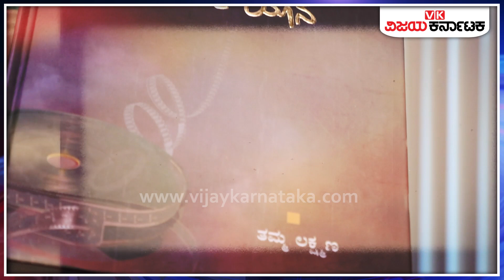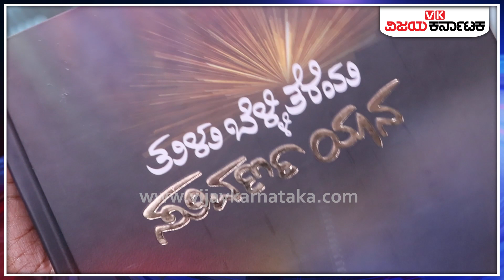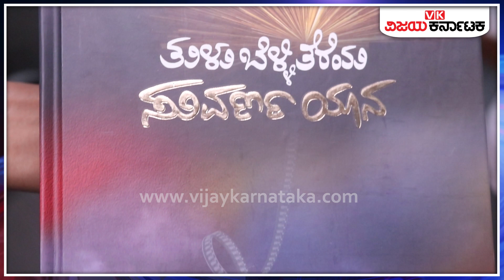ಕೋಸ್ಟಲ್‌ವುಡ್‌ನ ಅಂತರಂಗ ಬಹಿರಂಗ ಅನಾವರಣಗೊಳಿಸುವ ‘ತುಳು ಬೆಳ್ಳಿತೆರೆಯ ಸುವರ್ಣ ಯಾನ’ | Vijay Karnataka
ತಮ್ಮ ಲಕ್ಷ್ಮಣ ಅವರು ಬರೆದ ತುಳು ಚಿತ್ರರಂಗದ 50 ವರ್ಷಗಳ ಇತಿಹಾಸ ಗ್ರಂಥ “ತುಳು ಬೆಳ್ಳಿ ತೆರೆಯ ಸುವರ್ಣ ಯಾನ” ಕೃತಿ ಫೆ.27 ಸೋಮವಾರದಂದು  ಬಿಡುಗಡೆಗೊಂಡಿದೆ.ಈ ಗ್ರಂಥದಲ್ಲಿ ತಮ್ಮ ಲಕ್ಷ್ಮಣ ಅವರು ತುಳು ಭಾಷೆಯ ಸಿನೆಮಾಗಳು ಮಾಡಿದ ವಿಶಿಷ್ಟ ಸಾಧನೆಗಳನ್ನು ವಿವರಿಸುತ್ತಾ, ರಾಷ್ಟೀಯ ಮಟ್ಟದಲ್ಲಿ ಪ್ರಶಸ್ತಿ ಮತ್ತು ಪದಕ ಪಡೆದ ಸಿನೆಮಾಗಳ ಹೆಗ್ಗುರುತುಗಳನ್ನು ಪ್ರಕಟಿಸಿದ್ದಾರೆ. ಈವರೆಗೆ ನಡೆದಿರುವ ತುಳು ಸಿನೆಮಾ ಉತ್ಸವಗಳ ಅಪೂರ್ವ ಮಾಹಿತಿಯ ಜೊತೆಗೆ ತುಳು ಸಿನೆಮಾ ಸಾಧನೆಯ ಪಥವನ್ನು ತೆರೆದು ತೋರಿಸಿದ್ದಾರೆ. ತುಳು ಸಿನೆಮಾಗಳು ಹೆಚ್ಚಿನ ಸಂಖ್ಯೆಯಲ್ಲಿ ನಿರ್ಮಾಣ ಆಗುತ್ತಿರುವಾಗ ವಹಿಸಬೇಕಾದ ಎಚ್ಚರ ಮತ್ತು ಗುಣಮಟ್ಟದ ಕಾಳಜಿಯ ಬಗ್ಗೆ ತಮ್ಮ ಅನುಭವಪ್ರೇರಿತ ಸಲಹೆಗಳನ್ನು ಈ ಕೃತಿಯ ಮುಖಾಂತರ ನೀಡಿದ್ದಾರೆ.

"Tulu Belli Tereya Suvarna Yana" a book chronicling the  50 years of Tulu film industry, authored by renowned Tulu theatrical personality Tamma Lakshmana was released by eminent scholar and writer Prof B A Viveka Rai at a ceremony held at Town Hall on February 27, Monday.